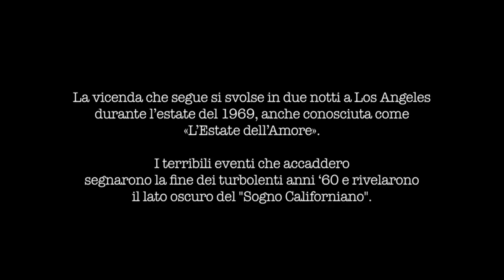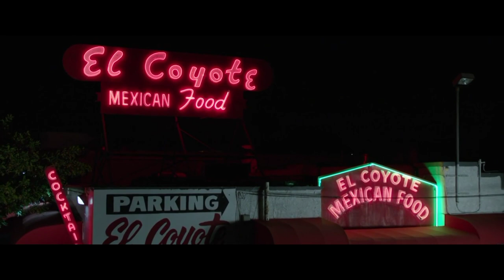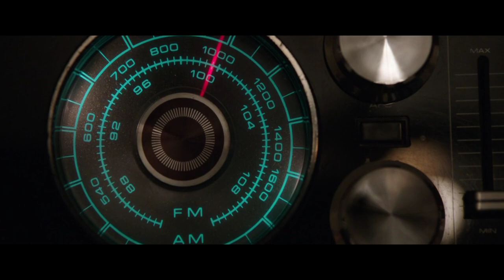Wolves at the Door (2016) Full Slasher Film Explained in Hindi | Horror Summarized Hindi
Wolves at the Door (2016) Full Slasher Movie  Explained in Hindi | Filmi Explainer | Slasher Horror Film
Full Sci Fi Film Explained in Hindi | Filmi Explainer | Summarized Hindi